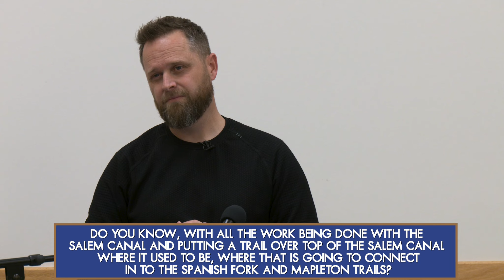Mayor Mike Mendenhall • Rotary | March 14, 2023